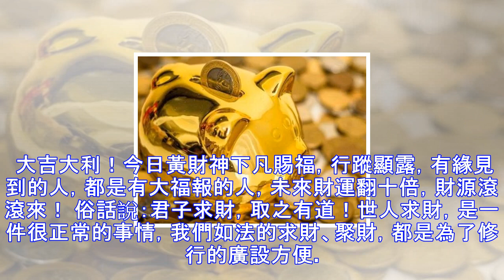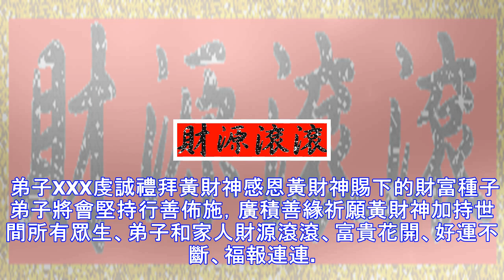大吉大利！今日黃財神下凡賜福，有緣見者，未來財運翻十倍！6秒內轉走，晦氣消除，大運連旺50年！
阿彌陀佛，師兄吉祥！世間之人，並不是說學佛就是不追求財富，財富是我們生存的基礎。學佛是讓我們懂得因果循環，六道輪迴，讓我們知道該怎麼做才是積累福德，學佛之人並不是要放棄自己的事業和家庭，恰恰相反，學佛是更好地把我們的事業發展壯大，生活過得更美滿。 大吉大利！今日黃財神下凡賜福，行蹤顯露，有緣見到的人，都是有大福報的人，未來財運翻十倍，財源滾滾來！ 俗話說：君子求財，取之有道！世人求財，是一件很正常的事情，我們如法的求財、聚財，都是為了修行的廣設方便。而要旺財運，修福報，定要種福田。佈施是培植福田最好的方法，慈悲喜捨的人，財神菩薩心生歡喜，自會前來庇佑。 黃財神是諸財神之首，掌管著世間的善財，就...
源: pixpo